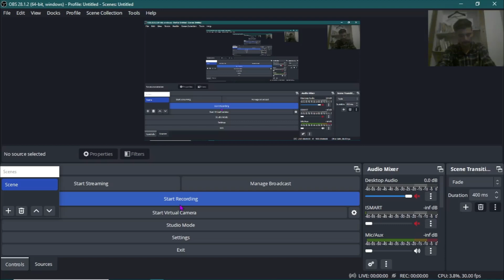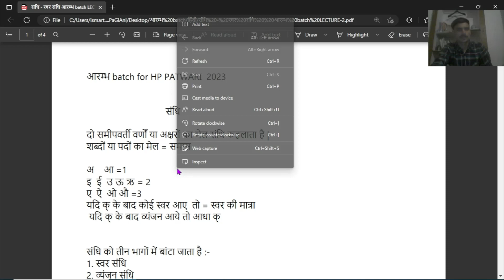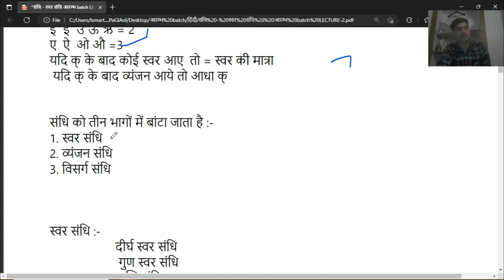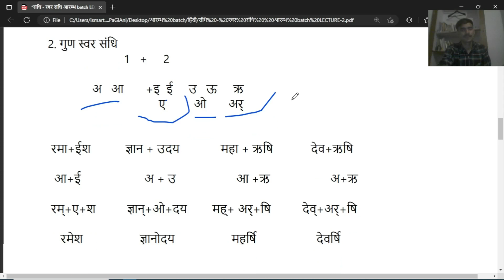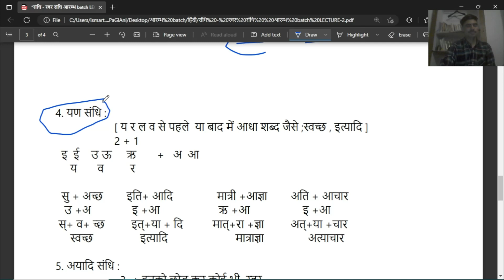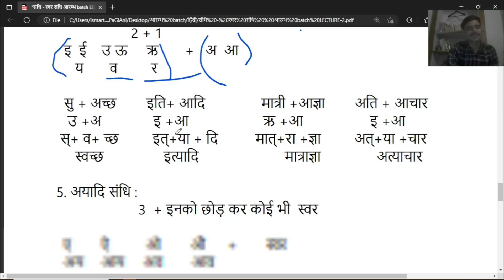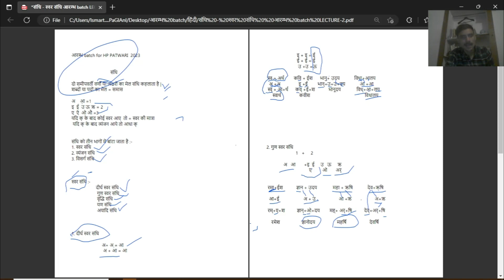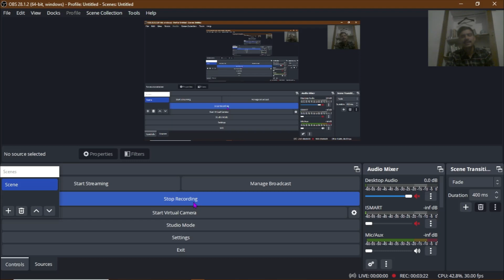संधि :- स्वर संधि || आरम्भ BATCH LECTURE-2 || HP PATWARI 2023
संधि :- स्वर संधि || आरम्भ BATCH || HP PATWARI 2023 ||संधि :- स्वर संधि || आरम्भ BATCH || HP PATWARI 2023